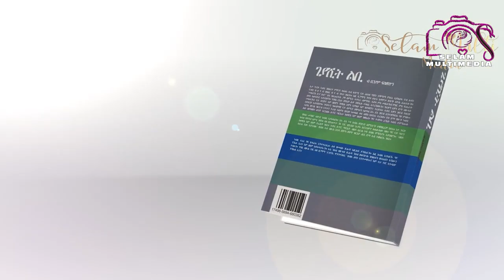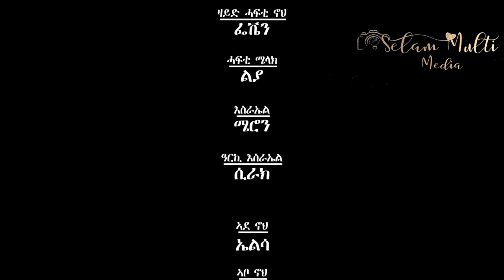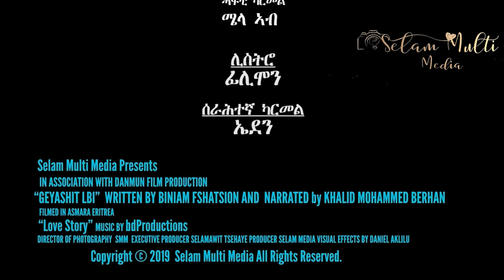Geyashit lbi Part 59 ገያሺት ልቢ ልቢ ወለድ ዛንታ መበል 59 ክፋል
New Eritrean Series Movie Drama 2021Geyashit lbi Part 59 ገያሺት ልቢ ልቢ ወለድ ዛንታ መበል 59 ክፋል። Written by Biniam Fesshazion Presented by Selam Multimedia.